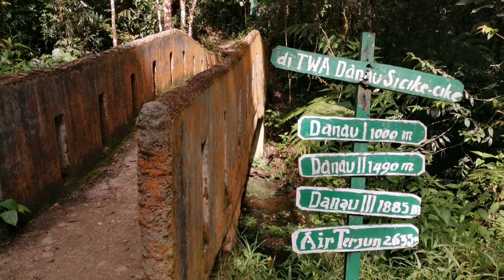Sicike-Cike natural park with 3 beautiful lakes.